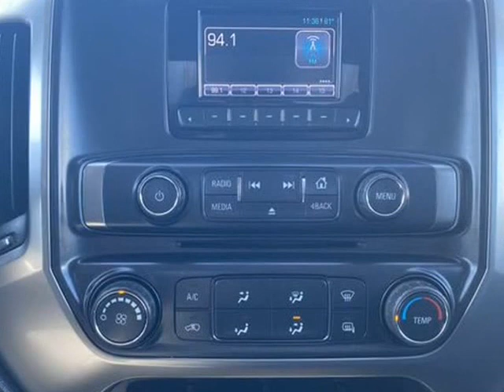2015 Chevrolet Silverado 2500HD 4WD Double Cab 144.2" LT (Harrisonville , Missouri)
2406 North State Route 291 Highway, Harrisonville, MO 64701
Harrisonville